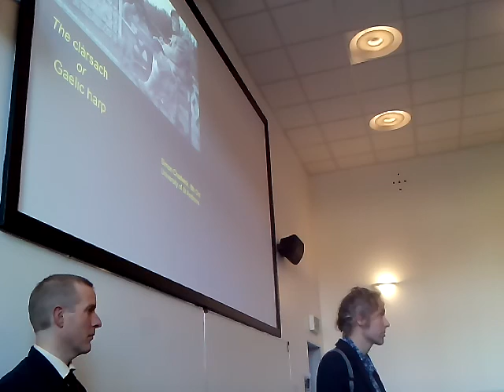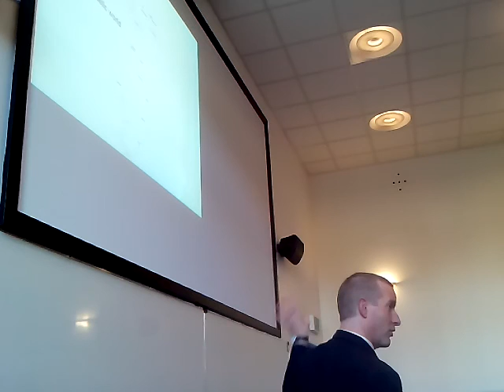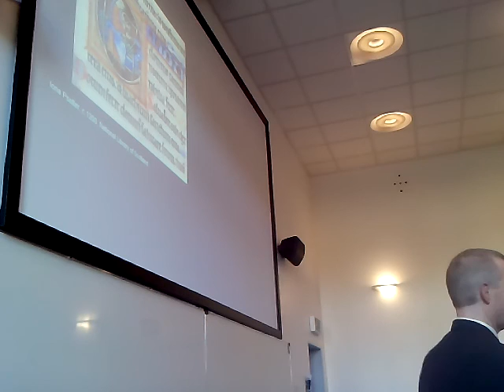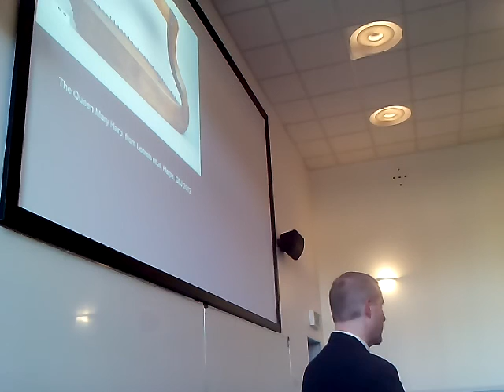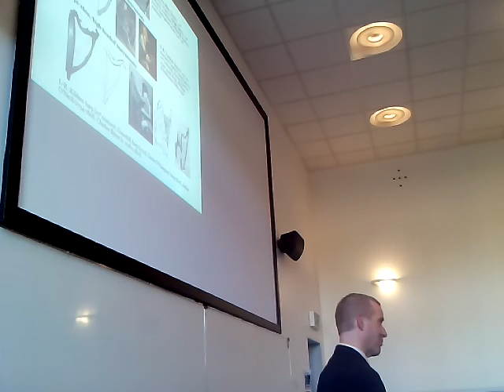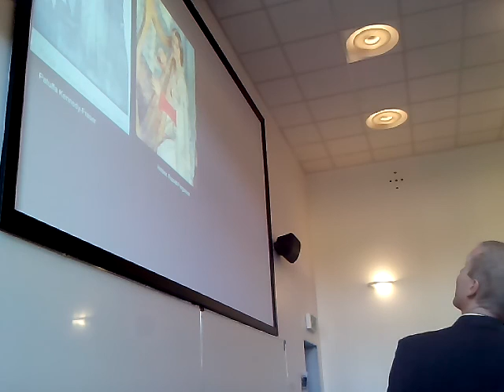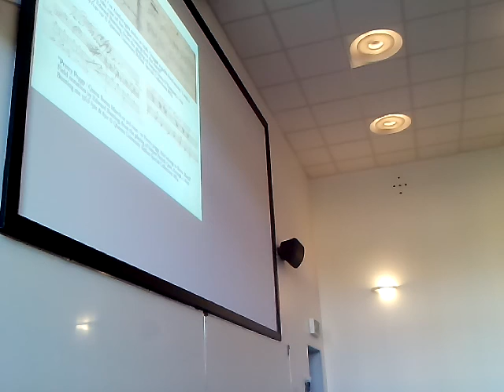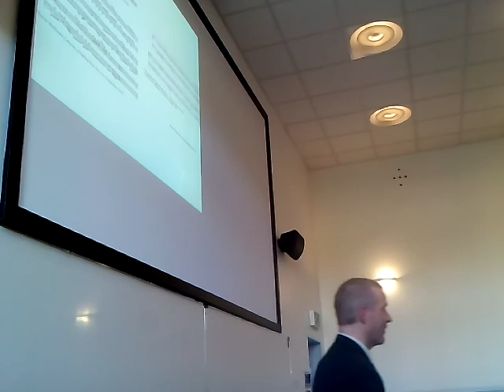Simon Chadwick: The Clarsach or Gaelic Harp. Lecture at the University of St Andrews.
My lecture on the harp traditions in Scotland, as part of the MU2002 Scottish Music undergraduate course at the University of St Andrews, Thursday 8th October 2015.